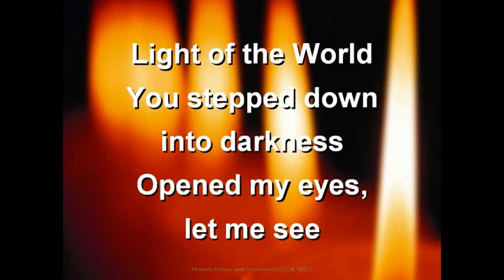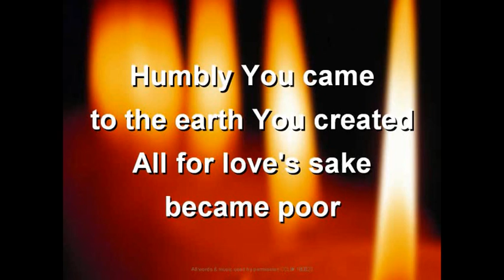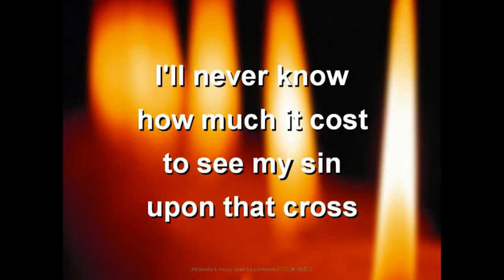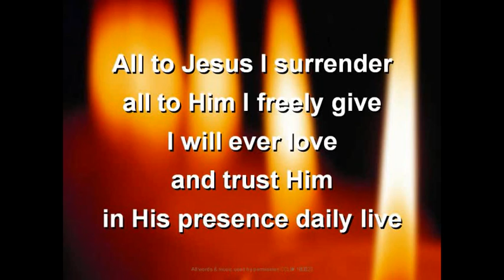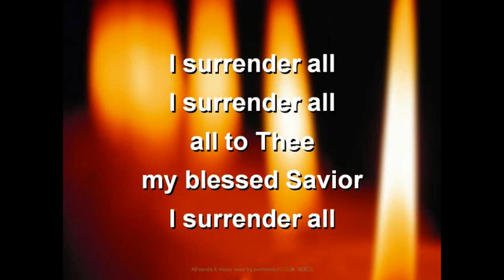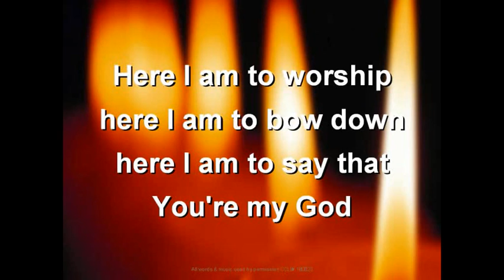Here I Am to Worship with I Surrender All (lyrics)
This song combines two great aspects of the Christian walk...Worship and Surrender.  You can't have one without the other.  When we worship God in Spirit and in Truth, we are totally surrendered to Him...and when we surrender totally to Him, our lives demonstrate our worship of Him.  It's all about our response...because true Worship is "our response to Who God is, and what He has done in our lives"

John 4:23-24   The Message (MSG)

 23-24"It's who you are and the way you live that count before God. Your worship must engage your spirit in the pursuit of truth. That's the kind of people the Father is out looking for: those who are simply and honestly themselves before him in their worship. God is sheer being itself—Spirit. Those who worship him must do it out of their very being, their spirits, their true selves, in adoration."